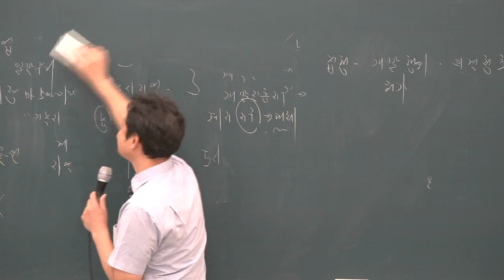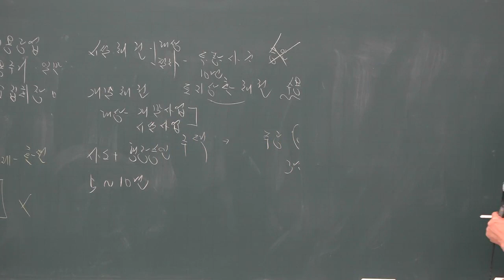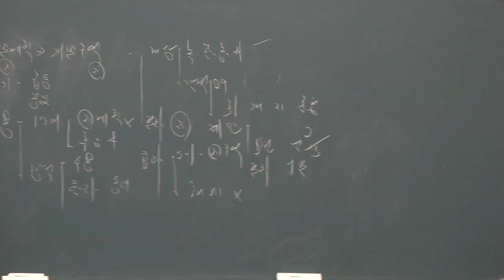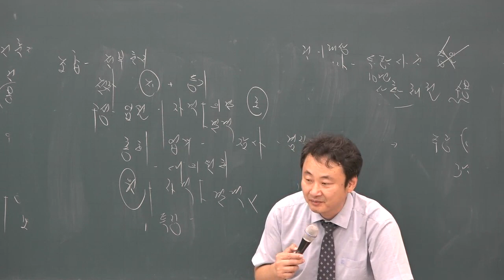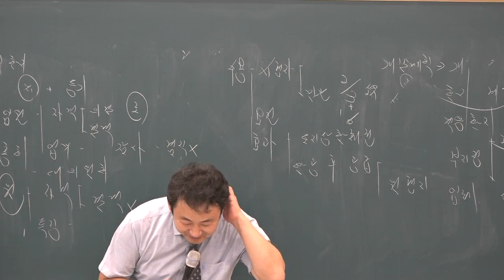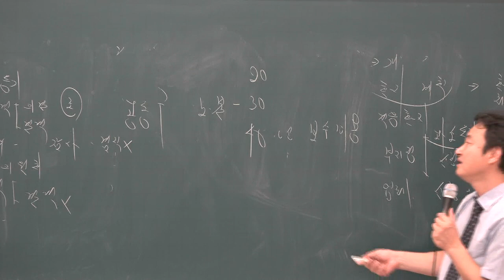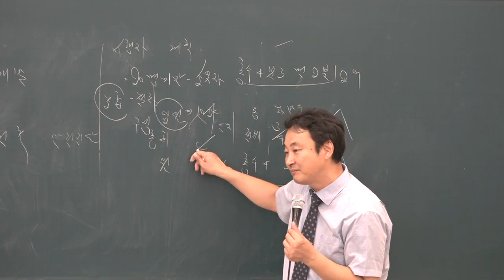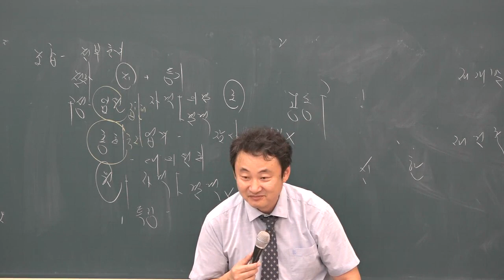[공전무] 2019년 공인중개사 부동산공법 동형모의고사 9-5